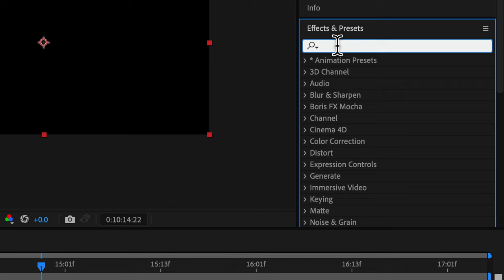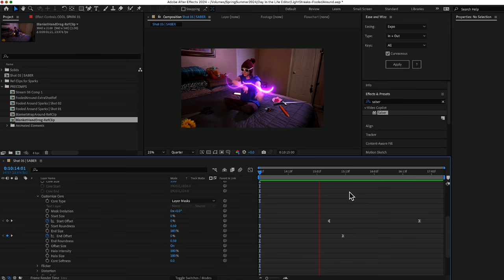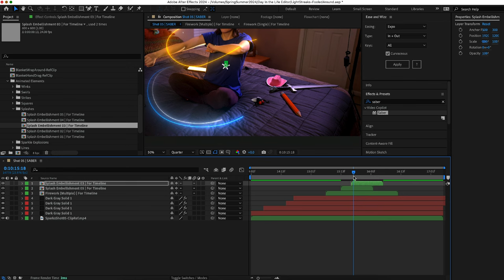A Love Story About Weighted Blankets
I made a music video about the day I discovered weighted blankets. Join me behind-the-scenes for filming and editing!

_Watch the Extended Version of the After Effects tutorial and the music video!_

🚀 *BUY MY ADOBE AFTER EFFECTS TEMPLATES*
_Level up your production value with pre-made motion graphics!_

🎬 My Gear

*CAMERA*
↳Sony Alpha 7 IV Full-Frame Mirrorless Camera (Body)

*LENSES*
↳Sony - FE 24-105mm F4 G OSS Standard Zoom Lens
↳Sony FE 20mm F1.8 G Full-Frame Ultra-Wide Angle G Lens

↳SmallRig Professional Camera Cage Kit for Sony a7 IV
↳SmallRig Cold Shoe Mount Adapter

*RECORDING MONITOR + ACCESSORIES*
↳Atomos Ninja V 5" 4K HDMI Recording Monitor
↳Atomos AtomFlex Pro HDMI Coiled Cable
↳SmallRig Field Monitor Mount Holder

*STORAGE*
↳Angelbird AtomX SSDmini 1 TB Drive
↳Sony CFexpress Type A Memory Card 80GB
↳Sony CFexpress Memory Card Reader

*BATTERIES*
↳Sony NPFZ100 Z-series Rechargeable Battery Pack
↳Manfrotto Pro Cube Professional Twin Charger (Sony-Compatible)

*LIGHTS*
↳LED Video Lighting Kit

*AUDIO*
↳Rode GO II Dual Channel Wireless Microphone System
↳Rode VideoMic NTG Camera-Mounted Shotgun Mic

*COMPUTER*
↳Apple 2021 MacBook Pro

*SOFTWARE*
↳Adobe Creative Cloud Subscription [Premiere and After Effects]

🎥 *CHAPTERS:*
00:00 The Intro and Pitch
00:22 Filming Outtakes + Commentary
04:55 After Effects Tutorial on Wrapping Light w/ Saber
07:45 Revealing The Anthem

Instrumental and Audio Mix: @AndruSantos

Get the FREE Plugin for Saber at VideoCopilot.net!

Welcome to Awkward Anthems: the channel that combines motion graphic design with deep dives into the exciting world of content creation! Come for the edutainment. Stay for the musings of a socially-awkward woman in search of big dreams and the courage to pursue them!